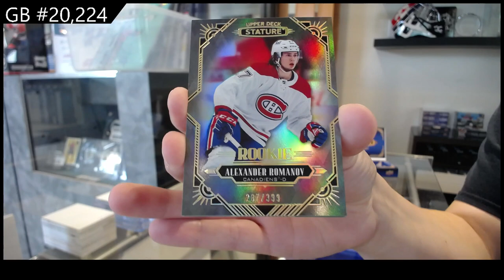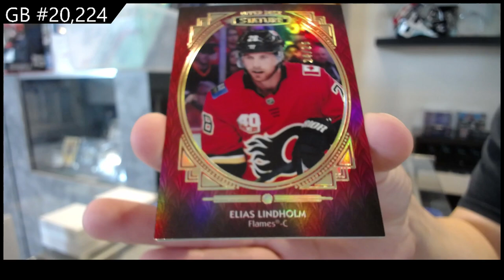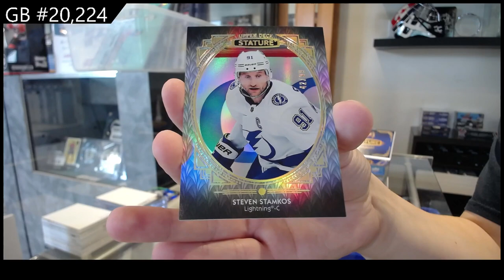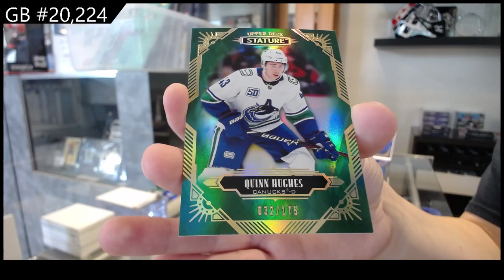20-21 Upper Deck Stature Hockey 2 Box Break - CNC #20,224